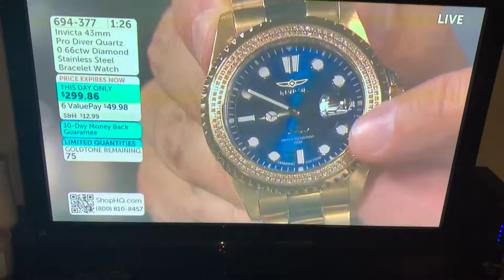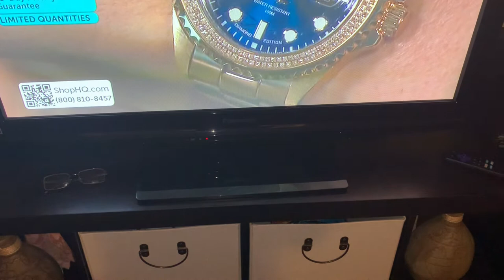EAS Severe Thunderstorm Warning on WMCN (WMCN IS BACK!) (EAS #240)